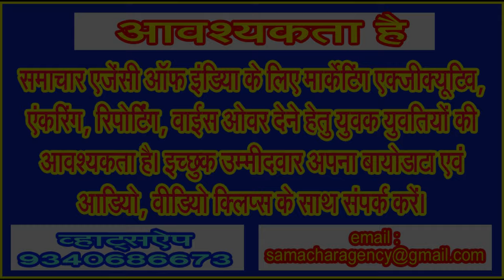1977 में अस्तित्व में आई सिवनी लोकसभा सीट पर चार बार कांग्रेस तो चार बार भाजपा ने लहराया था परचम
महज 32 साल में ही विलोपित हो गई सिवनी लोकसभा सीट, तीन बार महिलाओं ने किया सिवनी का प्रतिनिधित्व
(लिमटी खरे)
1977 में अस्तित्व में आई सिवनी लोकसभा सीट महज 32 साल तक ही अस्तित्व में रही है। 1977 के उपरांत 2009 के लोकसभा चुनावों में सिवनी की लोकसभा सीट विलोपित कर दी गई थी। भारत के उच्चतम न्यायालय के अवकाश प्राप्त न्यायाधीश न्यायमूर्ति कुलदीप सिंह की अध्यक्षता में 12 जुलाई 2002 को परिसीमन आयोग का गठन किया गया था। इस आयोग के द्वारा 2001 की जनगणना के अनुसार निर्वाचन क्षेत्रों का परिसीमन किया गया था। दिसंबर 2007 में इस आयोग ने अपनी रिपोर्ट भारत सरकार को सौंप दी थी। 19 फरवरी 2008 को तत्कालीन राष्ट्रपति प्रतिभा पाटिल के द्वारा इस आयोग की रिपोर्ट को लागू करने की स्वीकृति प्रदान कर दी गई थी। यहां आपको बता दें कि देश में इस तरह के परिसीमन आयोगों का गठन 1952, 1963, 1973 एवं 2002 में किया गया था।
सिवनी लोकसभा सीट का क्या इतिहास रहा है इस बारे में आज विस्तार से जानने के लिए इतिहास पर नजर डालते हैं। 1977 में भारतीय लोकदल के निर्मल चंद जैन ने कुल वैध मत 02 लाख 69 हजार 944 में से 01 लाख 57 हजार 123 अर्थात 58.21 फीसदी वोट लिए थे, उनके निकटतम प्रतिद्वंदी ठाकुर रघुराज सिंह जो कांग्रेस के थे उन्होंने 01 लाख 03 हजार 562 अर्थात 38.36 फीसदी वोट लिए थे। 1980 के लोकसभा चुनावों में कुल 02 लाख 92 हजार 140 वोट डले जिसमें से कांग्रेस के गार्गीशंकर मिश्र ने 01 लाख 57 हजार 462 वोट अर्थात 53.9 फीसदी वोट हासिल किए थे। उस समय जनता पार्टी की ओर से निर्मल चंद जैन खड़े हुए थे जिन्हें 94 हजार 666 अर्थात 32.4 प्रतिशत वोट मिले थे। 1984 के लोकसभा चुनावों में कुल 03 लाख 49 हजार 433 वोट में से कांग्रेस के गार्गीशंकर मिश्र को 01 लाख 90 हजार 241 अर्थात 54.44 फीसदी तो उनके निकटतम प्रतिद्वंदी पंडित महेश प्रसाद शुक्ला को 01 लाख 38 हजार 191 अर्थात 39.55 फीसदी वोट मिले।
1989 के लोकसभा चुनावों में भाजपा और जनता दल के बीच हुए समझौते में सिवनी लोकसभा सीट को जनता दल के खाते में दे दिया गया था। यह समझौता काफी विलंब से हुआ था, इसके पहले ही भाजपा की ओर से युवा चेहरे प्रहलाद सिंह पटेल को भाजपा का चुनाव चिन्ह आवंटित कर दिया गया था। इस चुनाव में कुल 04 लाख 41 हजार 708 वोट डले जिसमें से प्रहलाद सिंह पटेल को 02 लाख 04 हजार 916 अर्थात 46.39 फीसदी वोट मिले थे। उन्होंने कांग्रेस के कद्दावर नेता गार्गीशंकर मिश्र को हराया था जिन्हें 01 लाख 78 हजार 391 अर्थात 40.39 फीसदी वोट मिले थे। इन चुनावों में जनता दल के मदन तिवारी जो कि भाजपा और जनता दल के अधिकृत उम्मीदवार थे को महज 33 हजार 653 अर्थात 7.62 फीसदी वोट ही मिले। 1991 के चुनावों में कांग्रेस की ओर से प्रदेश की कद्दावर नेत्री विमला वर्मा जिन्हें सिवनी में आयरन लेडी के नाम से जाना था और सिवनी की झोली में उन्होंने अनगिनत सौगातें दी थीं को मैदान में उतारा था। इस चुनाव में कुल 04 लाख 05 हजार 935 वोट डले जिसमें से विमला वर्मा को 02 लाख 21 हजार 896 अर्थात 54.66 फीसदी तो तत्कालीन सांसद रहे प्रहलाद सिंह पटेल को 01 लाख 66 हजार 338 अर्थात 40.98 फीसदी वोट मिले थे।
1996 के लोकसभा चुनावों में कुल 06 लाख 01 हजार 275 वोट डले जिसमें से भाजपा के अधिकृत उम्मीदवार प्रहलाद सिंह पटेल को 02 लाख 62 हजार 373 अर्थात 43.64 फीसदी तो कांग्रेस की सुश्री विमला वर्मा को 01 लाख 97 हजार 526 अर्थात 32.85 फीसदी वोट मिले थे। 1998 के चुनावों में कांग्रेस ने एक बार फिर सिवनी लोकसभा में परचम लहराया। इस चुनाव में कुल 06 लाख 51 हजार 773 मत डाले गए थे। इसमें से कांग्रेस की ओर से सुश्री विमला वर्मा को 03 लाख 12 हजार 97 अर्थात 47.88 फीसदी तो भाजपा के प्रहलाद सिंह पटेल को 02 लाख 88 हजार 376 अर्थात 44.24 फीसदी वोट ही मिल पाए थे। 1999 के लोकसभा चुनावों में भाजपा के द्वारा रामनरेश त्रिपाठी को मैदान में उतारा गया, वहीं कांग्रेस से सुश्री विमला वर्मा ही प्रत्याशी थीं। इस चुनाव में कुल 5 लाख 86 हजार 552 वोट डाले गए थे। इसमें रामनरेश त्रिपाठी ने 02 लाख 82 हजार 891 अर्थात 48.23 फीसदी वोट हासिल किए वहीं कांग्रेस की सुश्री विमला वर्मा के द्वारा 02 लाख 66 हजार 957 अर्थात 45.51 प्रतिशत वोट हासिल किए थे। 1999 के उपरांत सिवनी लोकसभा से कांग्रेस का प्रत्याशी विजयी नहीं हो पाया। 2004 में हुए लोकसभा चुनावों में भाजपा ने श्रीमति नीता पटेरिया पर दांव लगाया तो कांग्रेस के द्वारा जबलपुर की महापौर रहीं कल्याणी पाण्डेय को मैदान में उतारा। इस चुनाव में कुल 05 लाख 99 हजार 553 वोट डले जिसमें से श्रीमति नीता पटेरिया के द्वारा 02 लाख 68 हजार 195 तो कल्याणी पाण्डेय के द्वारा 01 लाख 73 हजार 394 वोट लिए गए। इस चुनाव में गोंडवाना गणतंत्र पार्टी की राजेश्वरी उईके के द्वारा 01 लाख 03 हजार 31 वोट हालिए किए गए थे।
तो इस तरह सिवनी लोकसभा सीट ने 32 सालों में एक बार भारतीय लोकदल, चार बार कांग्रेस, चार बार भाजपा के प्रत्याशियों को केंद्र में अपना भाग्यविधाता बनाया है। इसमें से 1991, 1998 में सुश्री विमला वर्मा एवं 2004 में श्रीमति नीता पटेरिया को सिवनी लोकसभा का प्रतिनिधित्व करने का मौका मिला है। इस बार 19 अप्रैल को लोकसभा के लिए मतदान होगा। आप अपने मताधिकार का प्रयोग अनिवार्य तौर पर करते हुए जिम्मेदार नागरिक होने का कर्तव्य अदा जरूर करें . . .